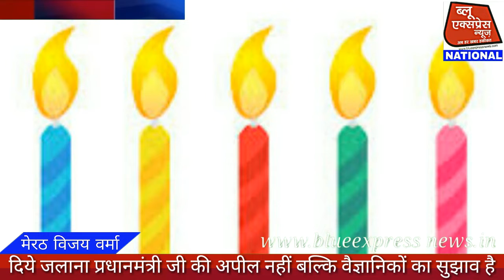ब्लू एक्सप्रेस न्यूज़,5 अप्रैल को रात 9:00 बजे 9 मिनट तक दीपक मोमबत्ती टॉर्च जलाने से क्या होगा देखे